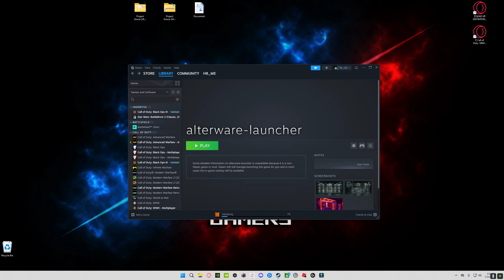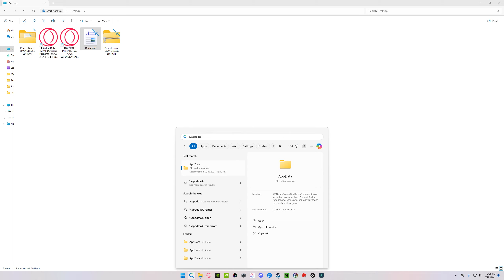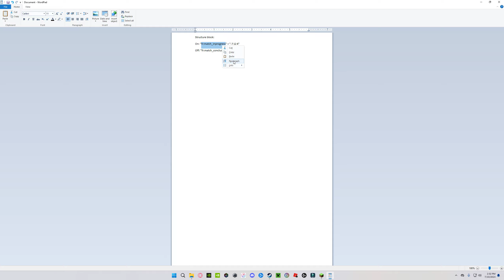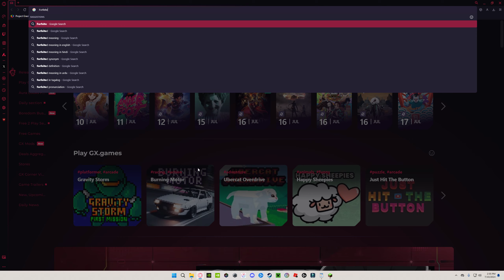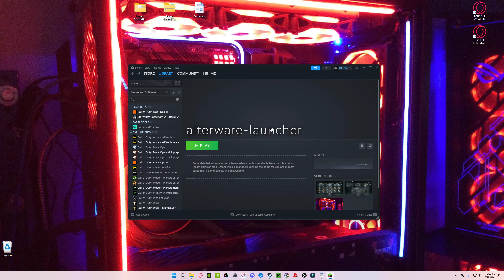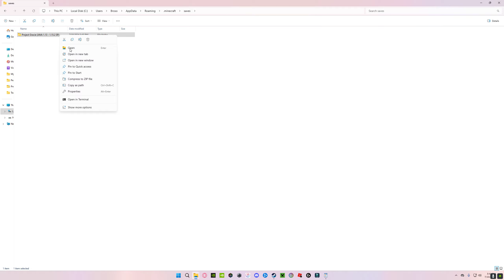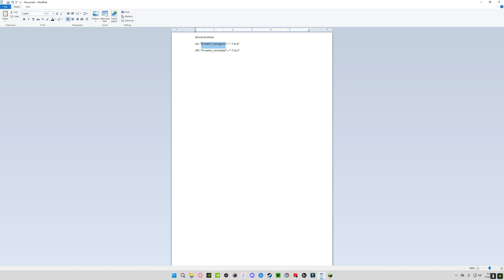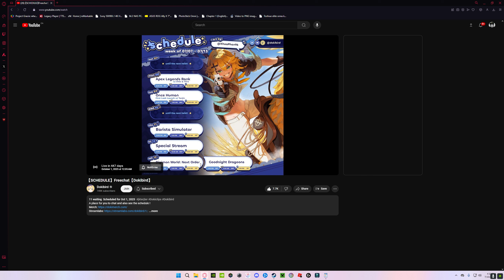Patching all five versions of Project Gracie in less than 2.25 hours.